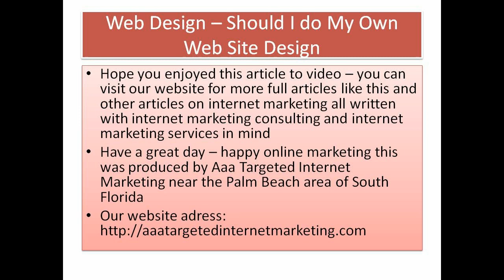Web Design Palm Beach | Palm Beach Website Design | Web Designer Florida 1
Website design is important to online marketing. A web site designer can help attract the attention of people to your website. Some can do this themselves but most need a web site design company to build this properly. Of course one would need a hosting account with the website design - a parking place for the website to sit. The domain name selection can assist and maximize the efforts when they are all put together properly. You can see the rest of the article